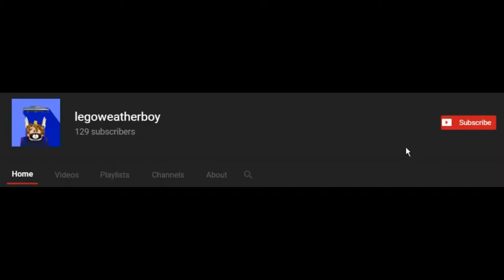Revamped Monster Truck VS Raptor - ROBLOX Jailbreak!